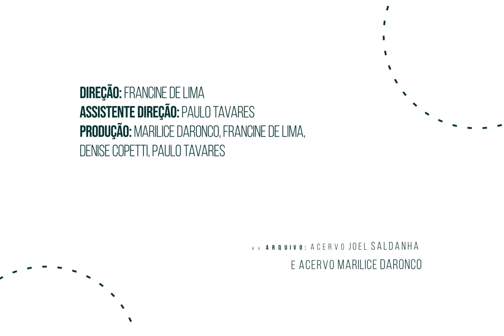Acervo Joel Saldanha - Vida e História (com Libras) - Episódio 01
Versão com libras.